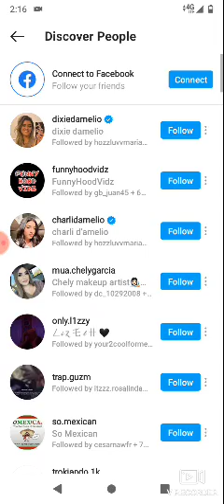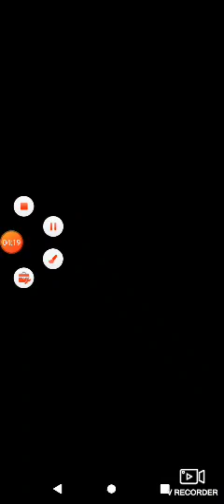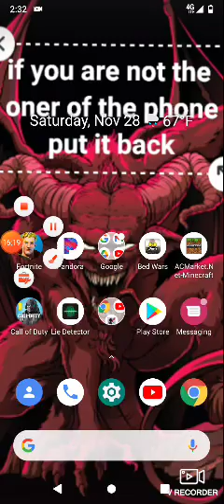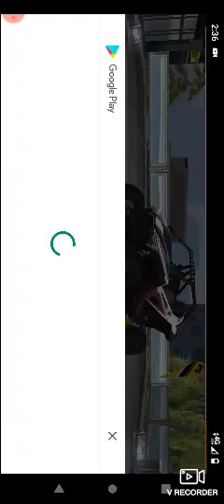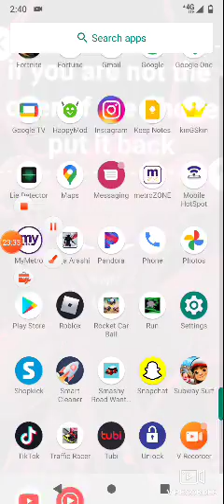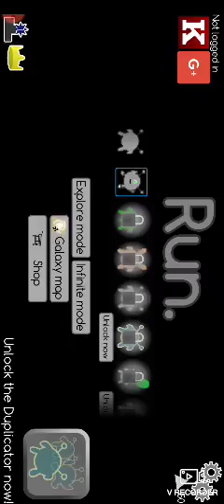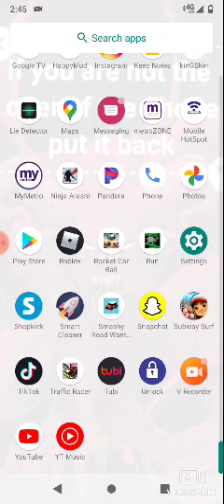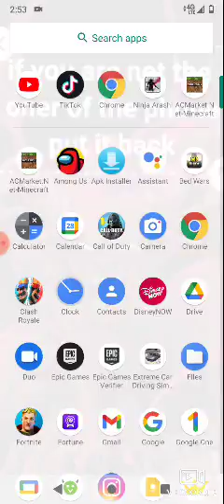November 28, 2020